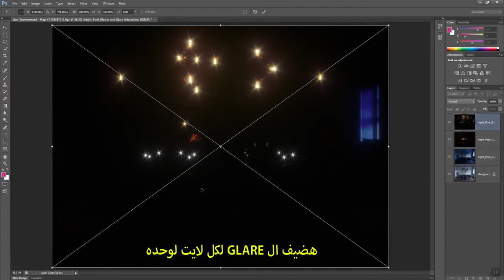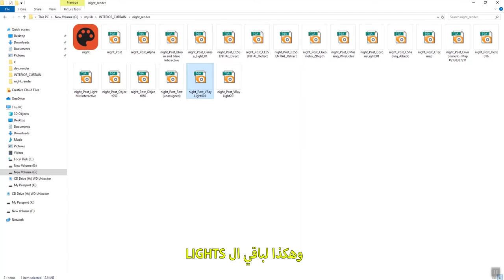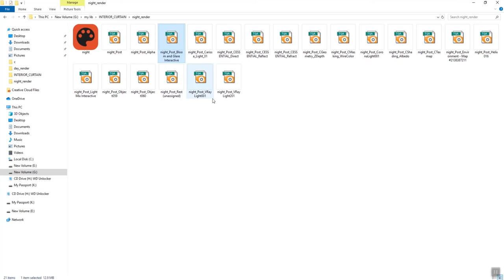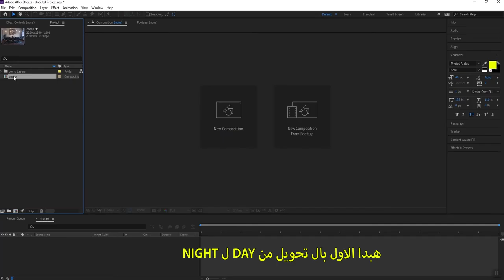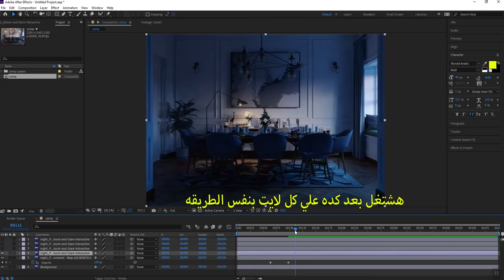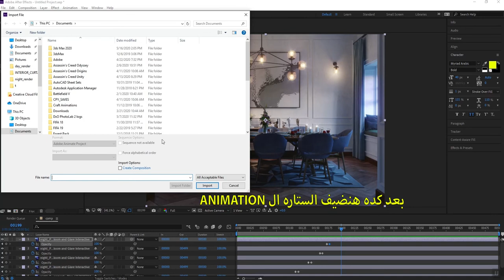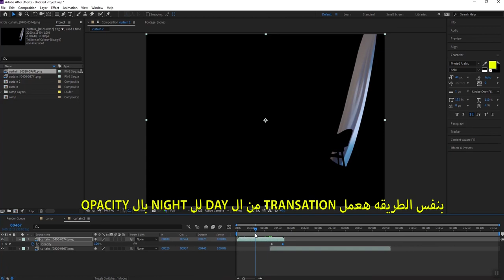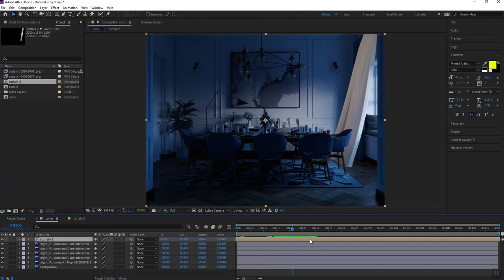3- use photoshop and after effer effect to mke kight animation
3- use photoshop and after effer effect to mke kight animation